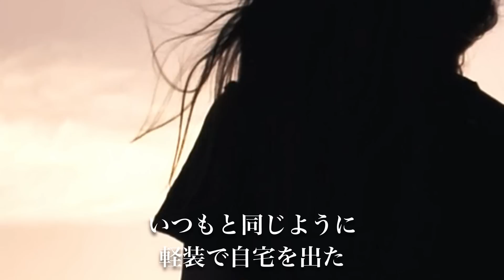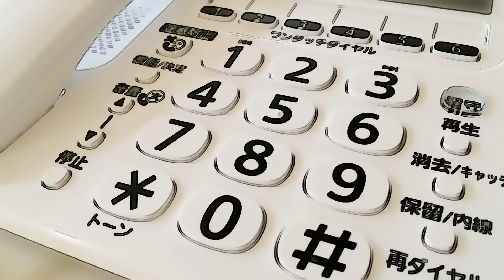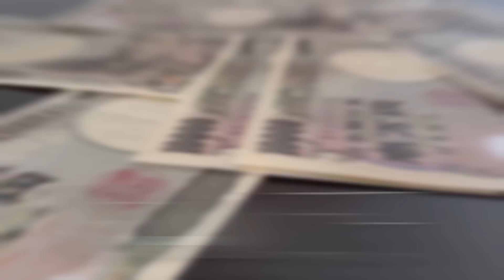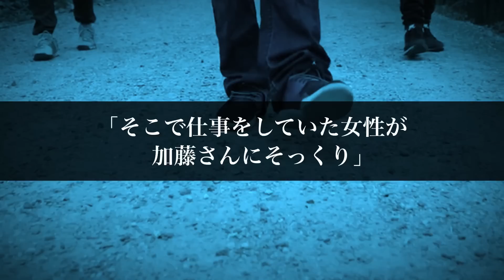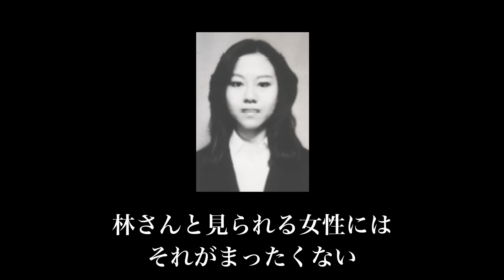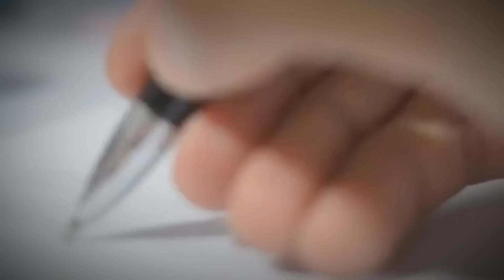【未解決】架空の作り話をした男と、受領証の筆跡が違う謎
未解決事件：1997年、一人の主婦が謎の失踪を遂げた未解決事件についてまとめていきます。

【事件リスト】

使用映像元
・Pixabay
・Pexels